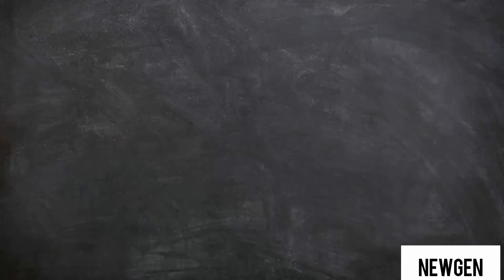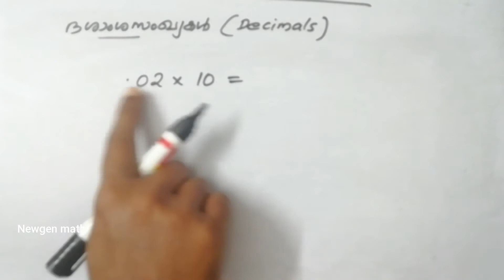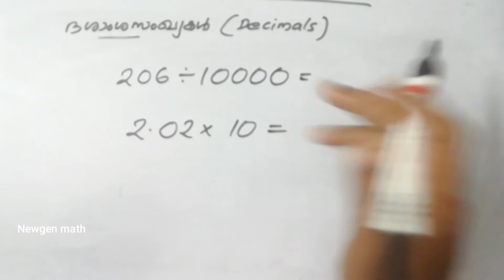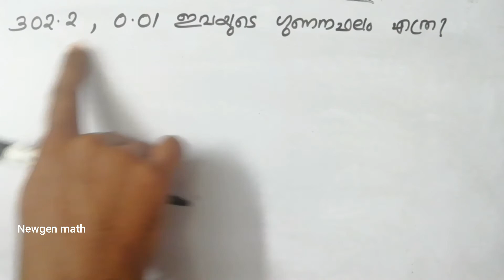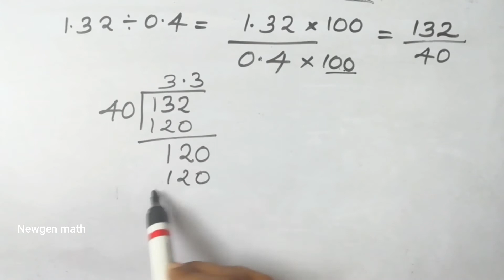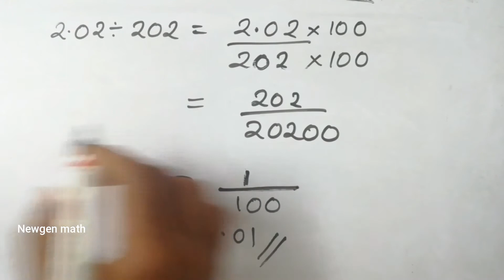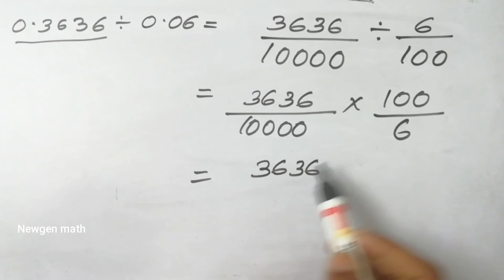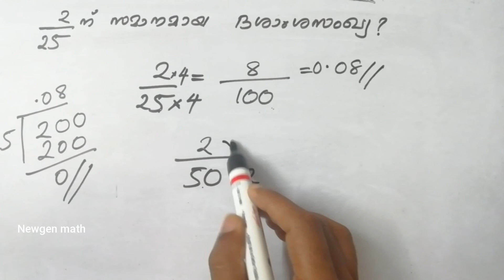USS mathematics model question and answers with explanation/decimals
USS model question and answers with explanation/decimals important question and answers
Decimals model questions and answers

Percentage important questions and answers https:// youtu.be/VZDf3XCLFVM